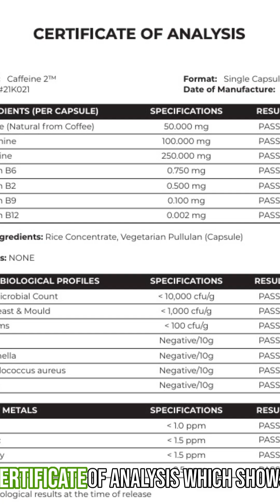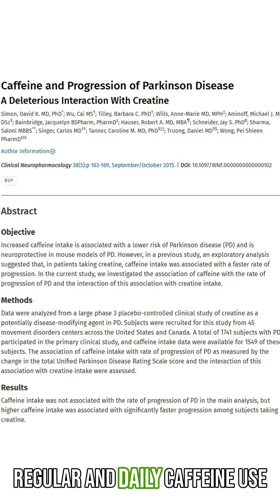5 Creatine Side Effects You Need to Know!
5 Creatine Side Effects you need to know

Creatine is one of the most effective cognitive enhancers available. This non-essential amino acid is synthesized in your liver, kidneys and pancreas. And used in your brain to re-charge the Adenosine Triphosphate (ATP) that is produced by mitochondria in brain cells.

But like all nootropic supplements, Creatine can produce side effects in some people.

Overdosing creatine can be hard on your kidneys and liver. Some Creatine supplements contain contaminants.

Using Creatine late in the day can interrupt your sleep.

And Creatine can increase the progression of Parkinson's Disease IF you drink coffee and consume more than 300 mg caffeine per day.

Head First 2nd Edition - hardcover, paperback, digital

* The statements made in this video have not been evaluated by the Food and Drug Administration. The products and supplements referred to anywhere on Nootropics Expert channel are not intended to diagnose, treat, cure or prevent any disease. Please check with your doctor before trying any supplement mentioned in this video for your own safety.